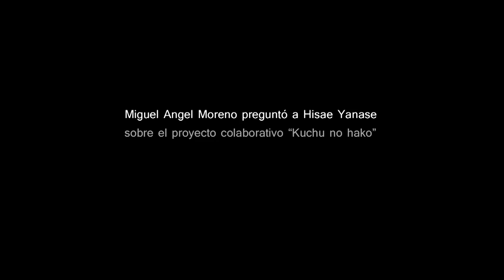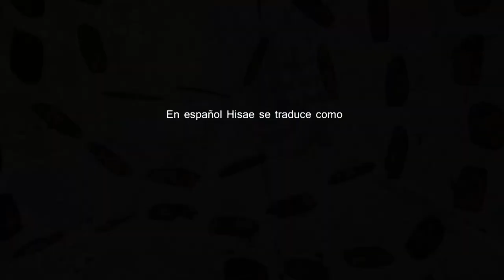Hisae Yanase: El camino pasa por Medina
Hoy hace un año que cada día echamos de menos la sonrisa de Hisae Yanase. En su recuerdo, «el camino pasa por Medina» está hoy dedicado  a todos esos momentos que compartimos y nos hizo mejores.

Vídeo y sonido: Miguel Angel Moreno Carretero
Edición y montaje: Juan Pablo Lucena
Equipo de trabajo: Juan Bolaños, Curro Crespo, Juan Pablo Lucena, Ana Zamorano